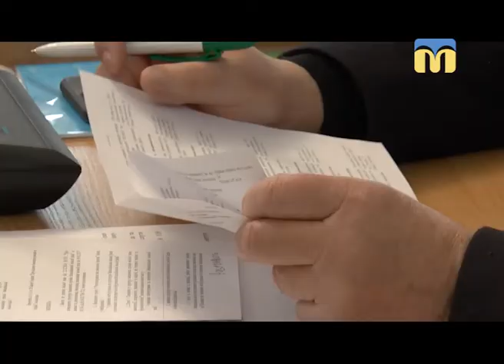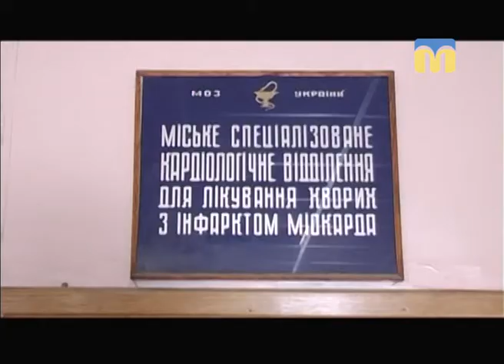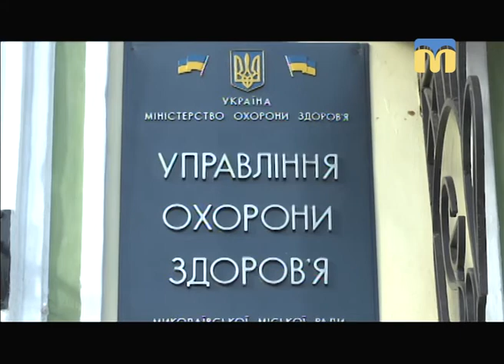Телевізійні новини Миколаївщини - 13:30 — (02.02.2018)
Інформаційна картина дня (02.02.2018) поглядом кореспондентів телеканалу “Миколаїв” (випуск новин — 13:30):
-  Миколаїв прощається з бійцем 79-ї окремої десантно-штурмової бригади;
- ситуація в зоні проведення АТО;
- лише одне ухвалене рішення “земельної сесії” Миколаївської міськради;
- конфлікт у Миколаївській міській лікарні № 1.